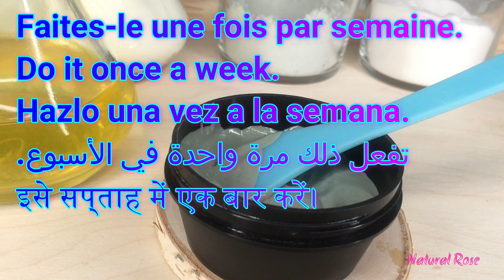3 jours pour éclaircir l'entrejambe à la maison, éclaircir l'entre-cuisses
3 jours pour éclaircir l'entrejambe à la maison

! AVERTISSEMENT: !
Les informations fournies sur cette chaîne et ces vidéos sont uniquement à des fins générales et ne doivent pas être considérées comme des conseils professionnels.
Nous ne sommes pas des professionnels agréés ou  médecins, alors consultez toujours votre conseiller professionnel ou votre médecin au cas où vous en auriez besoin.